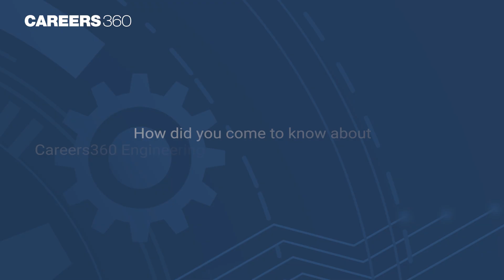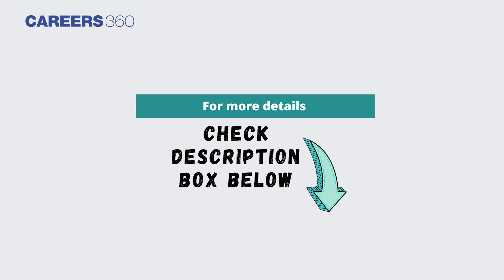Engineering Admission Guidance - “I would suggest the one-on-one session is best feature”- Andalib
Engineering Admission Guidance - Careers360 is happy to share the experience of Andalib Rashid Hasan, who mentions that he was facing a lot of confusion and anxiety regarding cutoffs and probability of which college he’ll get admission into. Having seen his elder brother avail the Careers360 counselling service 5 years back for MBBS admissions, Andalib took the one-on-one counselling session with our team and found it very helpful. He mentioned that he was very satisfied “they answered all my queries.” He is now placed in IIT Bhubaneswar and doing Civil Engineering.

We wish Andalib all the best for his future!